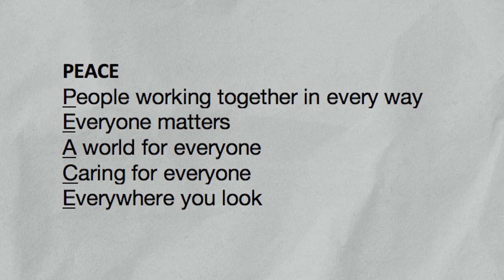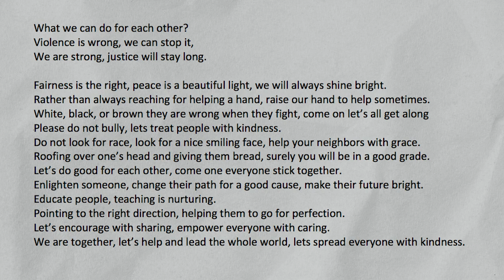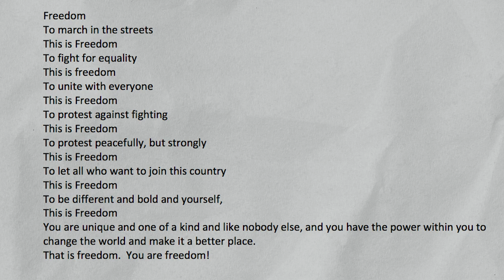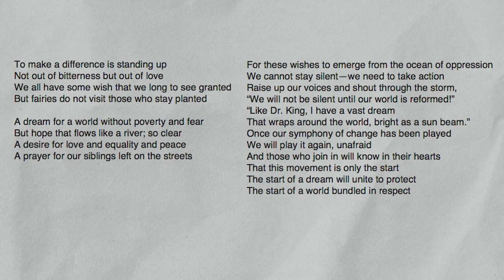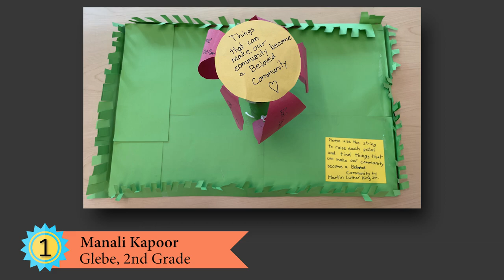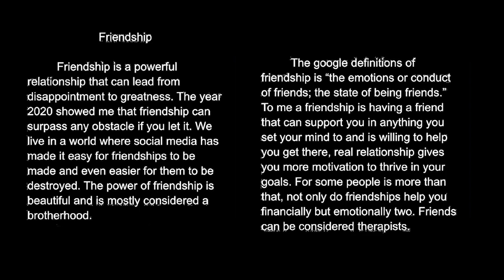2021 MLK Literary and Visual Arts Winners